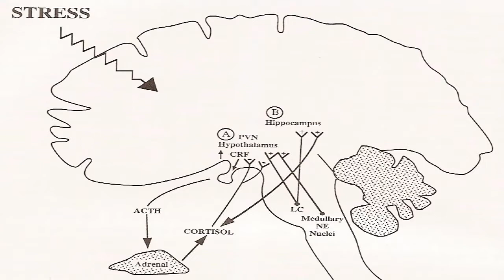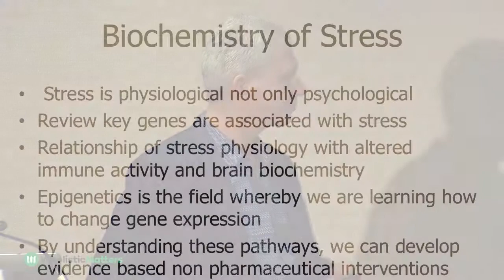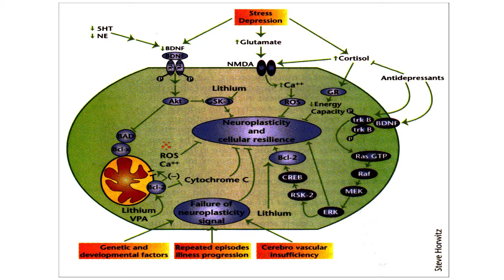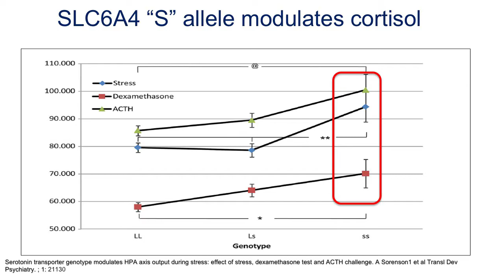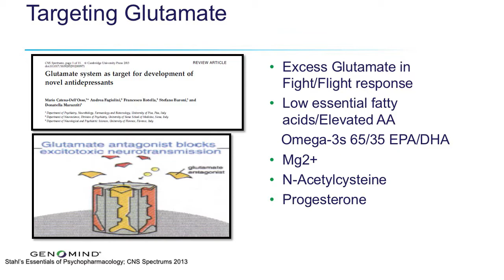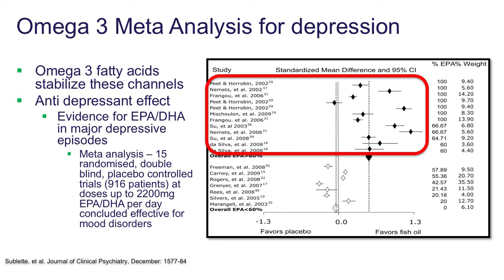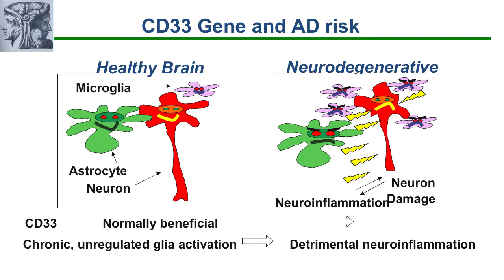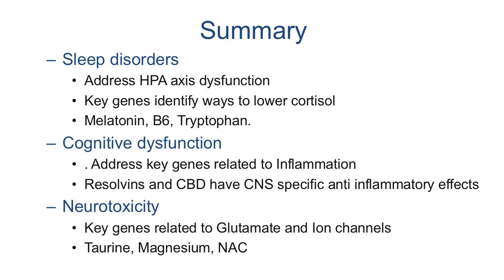Biochemistry Of Stress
Dr. Jay Lombard, DO, is an internationally acclaimed neurologist, author, and keynote speaker who creates solutions for brain health and intractable neurological disorders. Dr. Lombard integrates biological, psychological, and existential components in his wholistic treatment approach.

Wholistic Matters is your go-to resource for information on wholistic healthcare and whole food nutrition.